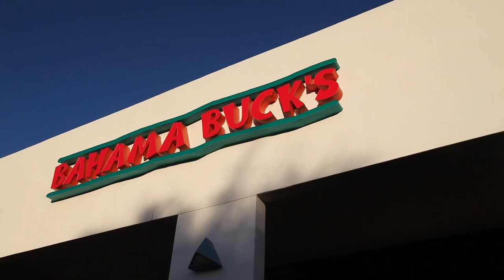Bahama Bucks Commercial